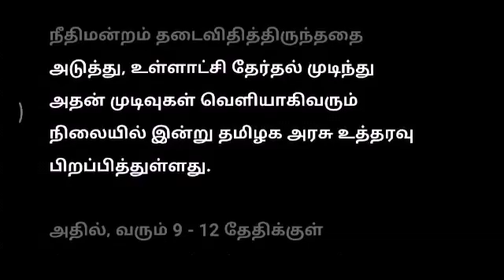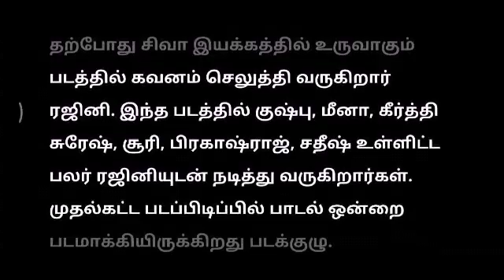பொங்கல் பரிசு ஜனவரி 9 - 12 ஆம் தேதிக்குள் வழங்க வேண்டும் ! தமிழக அரசு விஸ்வாசம் ஸ்டைலில் தலைவர் 168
பொங்கல் பரிசு ஜனவரி 9 - 12 ஆம் தேதிக்குள் வழங்க வேண்டும் ! தமிழக அரசு
விஸ்வாசம் ஸ்டைலில் தலைவர் 168 பாடல்